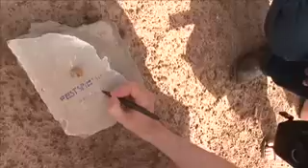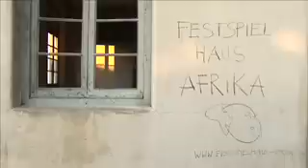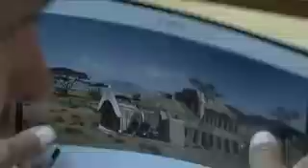Christoph Schlingensief Operndorf Afrika